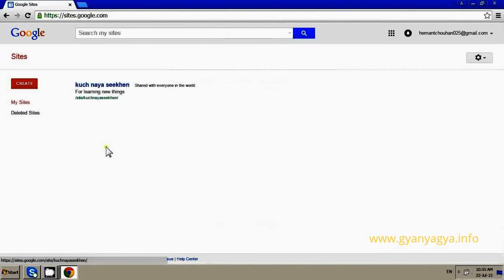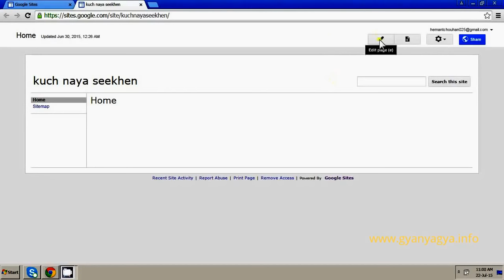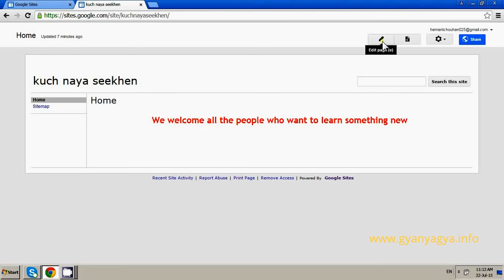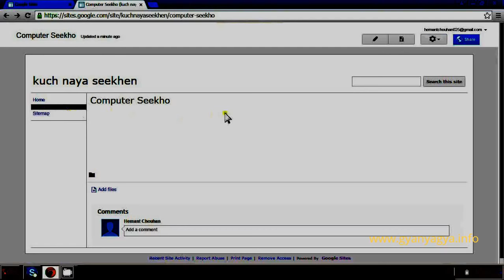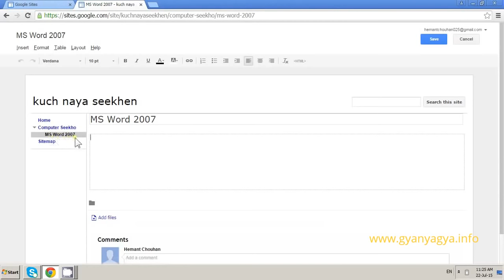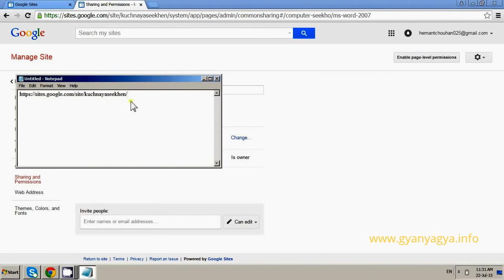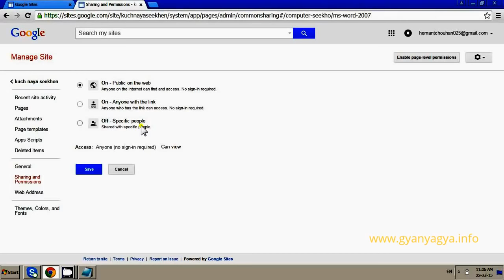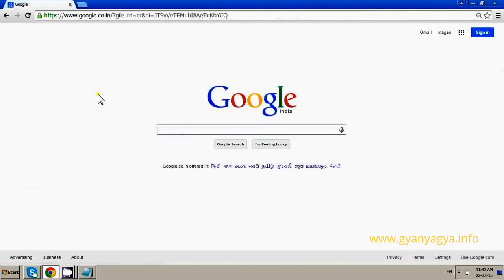How to edit in website page & How to insert page etc. - In Hindi, website me page kaise insert kare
इस वीडियो में आप सीखेंगे वेबसाइट पेज एडिट करना , नया पेज इन्सर्ट करना आदि
In this video you will know edit website page, insert page etc.